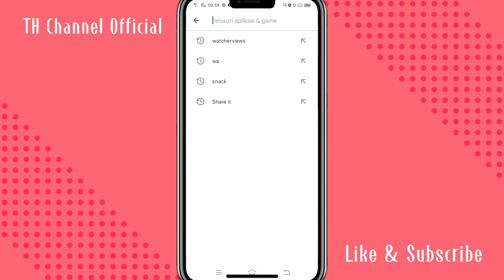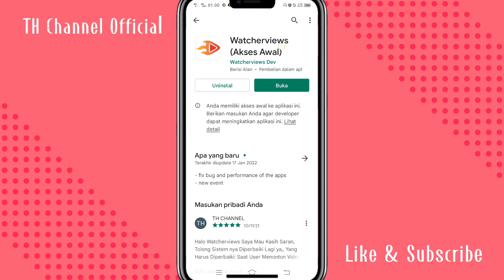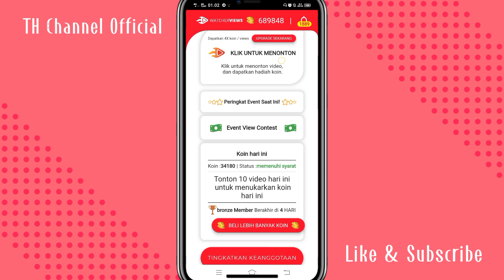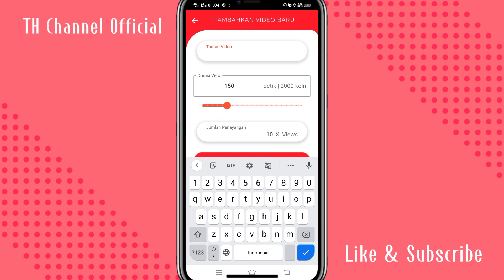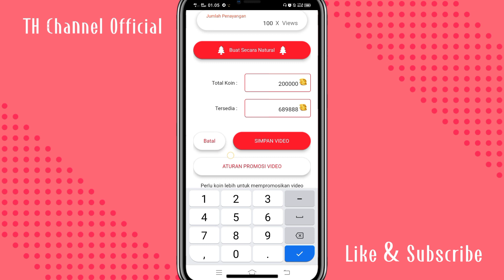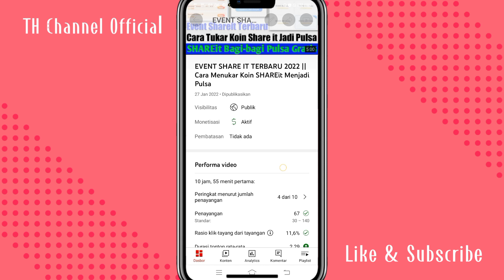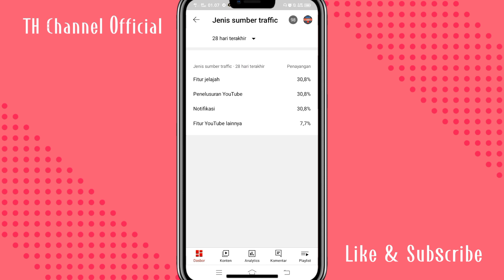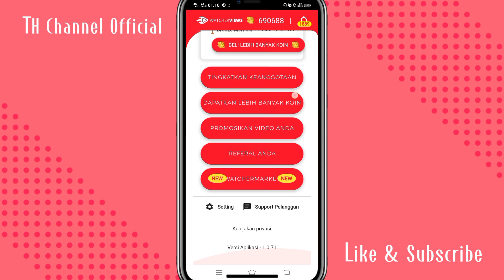Cara Menambah Viewer Dan Jam Tayang YouTube 2022 Aman Pake Aplikasi Ini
Halo Youtuber Pemula,
Di Video Kali Ini Saya Berbagi Tutorial Cara Menambah Viewer Dan Jam Tayang YouTube 2022 Aman Dengan Menggunakan Aplikasi Yang Tersedia Di Google Play Store,

Kenapa Saya Bilang Aman?
Simak Saja Videonya Sampai Selesai, Di Dalam Video Saya Perlihatkan Sumber Traffic Yang Masuk Dari Aplikasi Tersebut.
Nama Aplikasi nya: Watcherviews
Kode Undangan Watcher Views: 48FAFBBC

Biasakan Nonton Sampai Selesai Agar Tidak Salah Faham.
Semoga Bermanfaat.